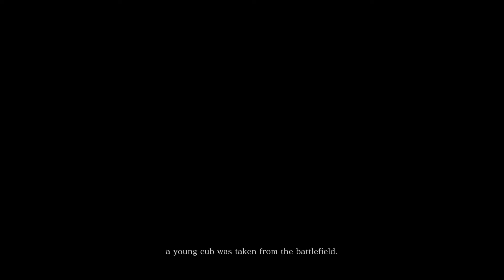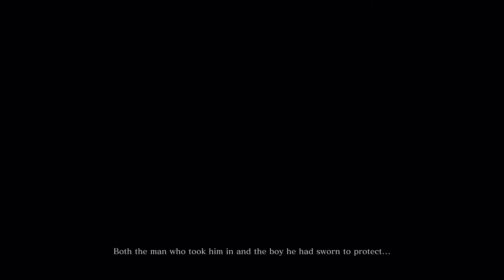Sekiro Part 1 - Tutorial Area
I played Dark Souls games before, how hard could this game be?

Sekiro: Shadows Die Twice is an action-adventure video game developed by FromSoftware and published by Activision. The game follows a shinobi known as John Sekiro as he attempts to take revenge on a samurai clan who attacked him and kidnapped his lord.